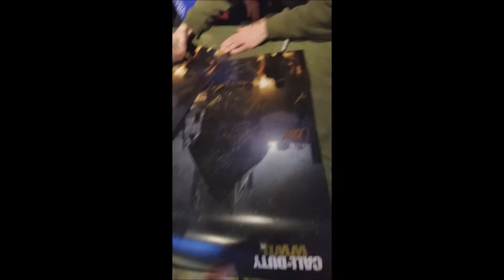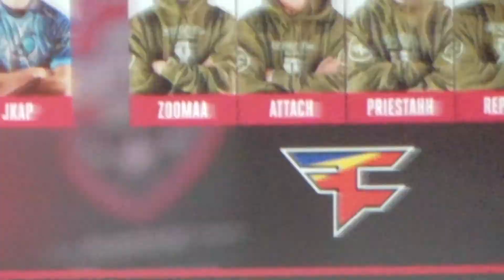MEETING FAZE ATTACH!! COD CANADIAN CHAMPS VLOG!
IF YOU WANT TO BUY GFUEL THEN CLICK THIS LINK TO GET $7 OFF!!
★HAWAII VLOG #3!! (Going Snorkeling & Zip Lining)★

➥ uhhkyo